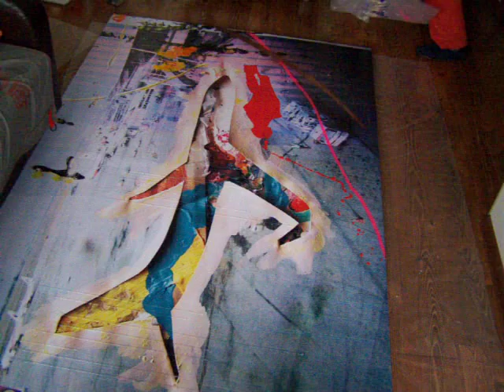Grzegorz Woźny at his studio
In this short Woźny works on his series of painted Banners.